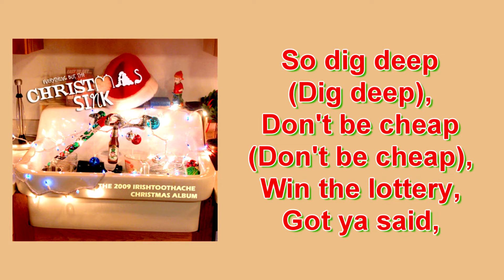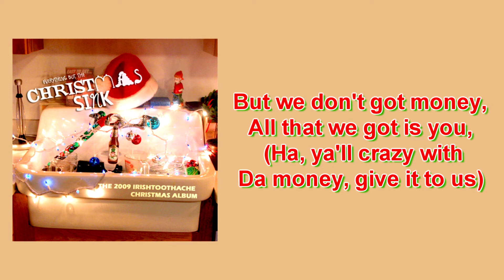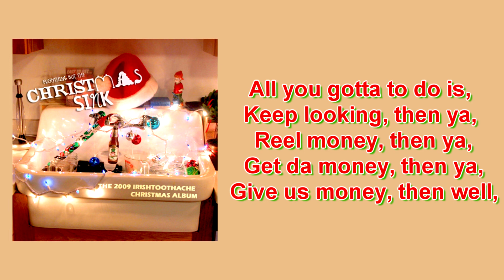irishtoothache - The Recession (Lyrics)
Album: "Everything But The Christmas Sink"
(6th track out of 16 tracks)

Original Description: The fourth Christmas Album by irishtoothache has arrived, and there's a lot of songs I have to do on this album, and these vids might be uploaded after Christmas. Anyway, here we go, spicing things up with a little variety. Now, it is my privilege and honor to bring to you "irishtoothache". For those who don't know, irishtoothache is, it's a group of six people who write hilariously funny songs. Those six people are E-Dubble (aka Evan Wallace) who went on to make his own songs and is the most well-known in the group. Rest In Peace Evan, November 1, 1982 - February 13, 2017. Peter Muth, the man, the myth, the legend. The man who still creates music and is active. Also the man who gave me permission to put these upcoming irishtoothache lyric videos on YouTube (Thank you Peter, you're a legend! Hopefully you see this!). Tup (Tup Ricigliano) who is also currently making songs with Peter actively on Facebook and on Peter Muth's YouTube channel. Skeltz, Stubbs and the creator of the irishtoothache website, Glazer (Josh Glazer). There is also Steve Ricigliano (Tups brother) Matthew Laskin, Mike Colrbett who also makes music with Pete and Tup, and Don Kim and more. Here's something else, for all the songs that will be released, I had to type ALL the lyrics to the songs so hope you enjoy all these songs. SHOUT OUT TO EVERYONE IN IRISHTOOTHACHE! YOU GUYS ARE AWESOME!

FOLLOW ME?

Original Song/Album Publish: December 2009
Original Lyric Making Date: December 19, 2019 (12/19/19)
Original Edited Date: December 26, 2019 (12/26/19)
Original Uploaded Date: December 29, 2019 (12/29/19)